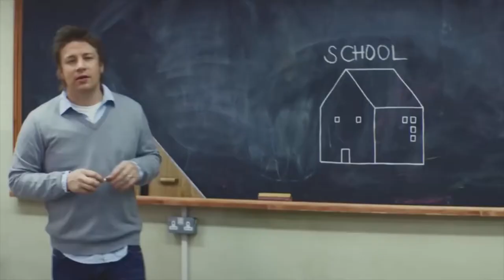यह 11 मिनट की वीडियो आपकी ज़िन्दगी बदल देगी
यह 11 मिनट की वीडियो आपकी ज़िन्दगी बदल देगी   Most Inspiring and Motivational Video Ever